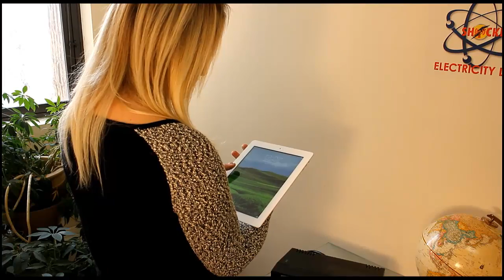2014 - Shocker - Macrosoft Wireless Electricity device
Macrosoft´s patented device, Shocker, turns your home into a giant battery.
Simply plug "Shocker" into the any outlet and instantly you will have a 10 square meter electrical field. Powerful enough to charge or use any device or appliance.